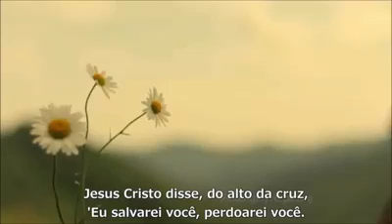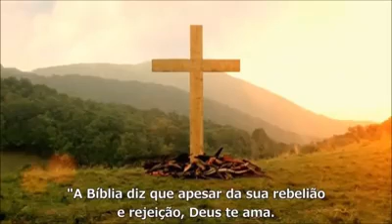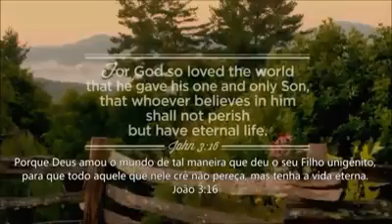Jesus é o caminho , a verdade, e a vida